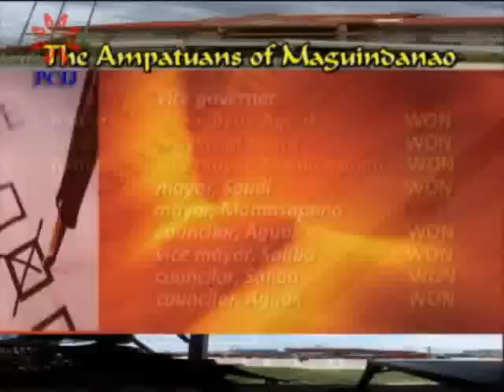Maguindanao: The Quest for Justice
a documentary by the PCIJ on the 2nd anniversary of the Maguindanao Massacre. airs Nov 19 2011 at 955 on gmanewstv
score by jimmy gelhaar